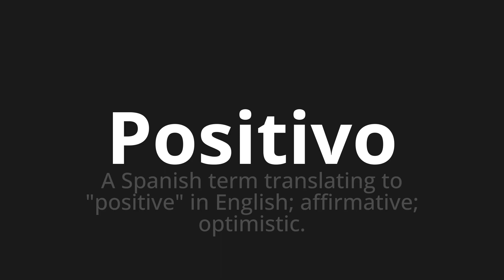How to pronounce Positivo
Master the Pronunciation of 'Positivo WHICH MEANS POSITIVE' - which means : The Spanish Term Translating to "Positive" in English;affirmive;Optimistic. 📝 with @PortuguesePronunciation 🎓🗣️ - [Your Guide to Portuguese]

Learn to pronounce 'Positivo' perfectly in Portuguese with our easy and engaging tutorial by @PortuguesePronunciation! 📖📽️ In this comprehensive video, we provide you with native speaker examples 🗣️👂 and phonetic breakdowns 🎵 to ensure you get the pronunciation just right.

How to say Positive in Portuguese